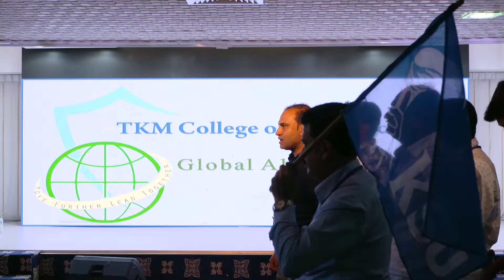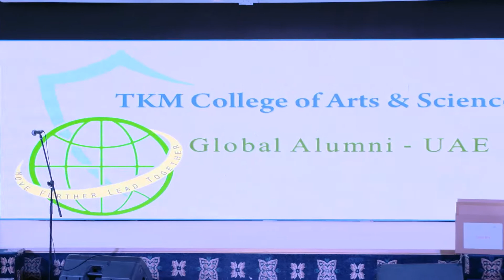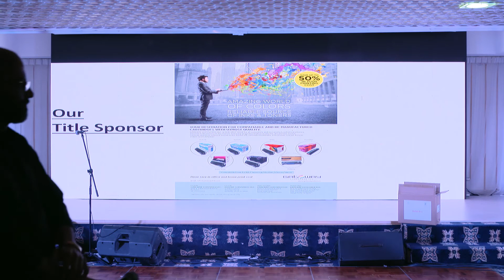Election Time, Meet the Candidates & Shinkari Melam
Bringing back our college memories with College Election and Meet of Candidates.